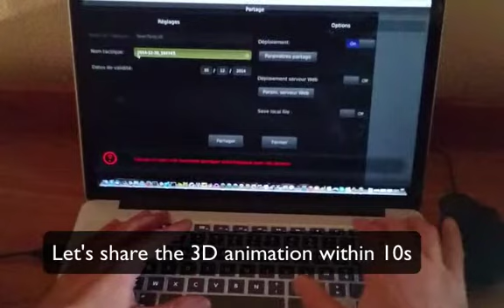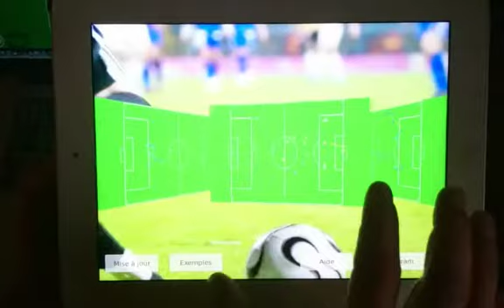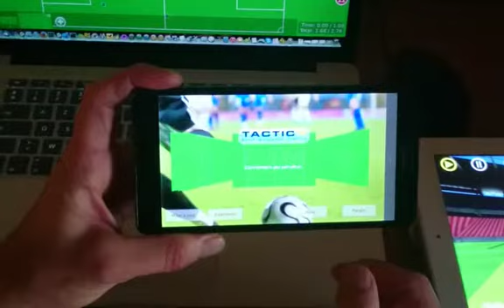Tactic3D Football : how the coach can send the 3d animation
How the coach can send his  3d animation tactic to an iPad and an Android smartphone in 10s